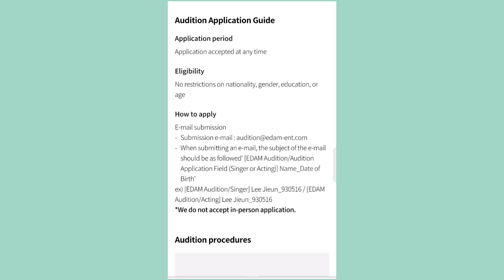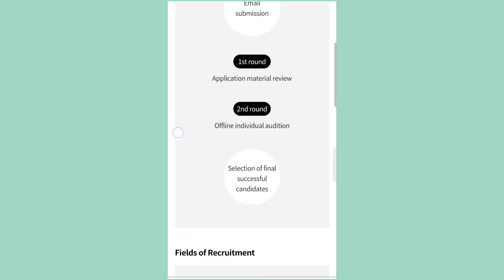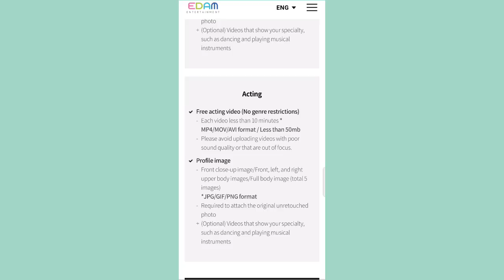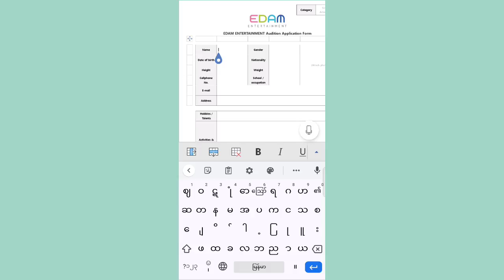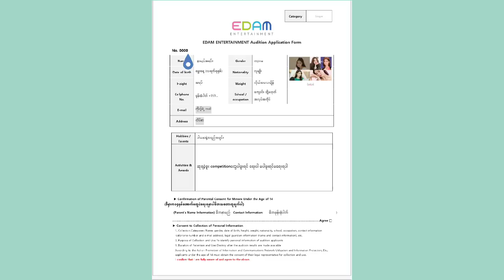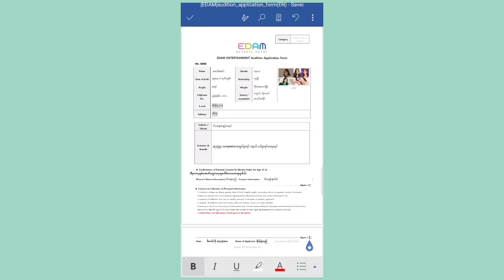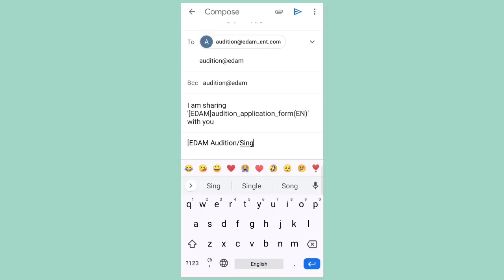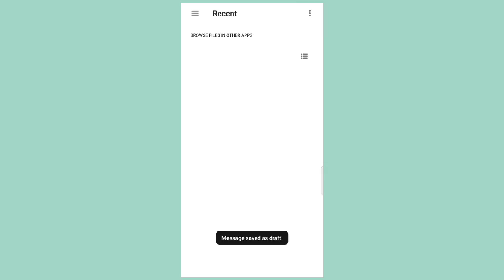How to Audition for EDAM entertainment_How to apply for IU company| Kpop Global Audition Online 24/7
ရဲ့ Entertainment EDAM မှာ Audition ‌ေြဖနည်း_How to apply for EDAM online Global Kpop Audition

✅Categories - Singer and Actor/Actress

👉I recommend this Entertainment for who wanna be Actor or Actress in Korea and solo Artist.No restrictions in age,gender, education!!Everyone can apply at anytime.
There is no deadline and always support Audition application ‼️

📍August Auditions list(August လအတွက် ‌လက်ခံတဲ့Audition listပါ linkချပေးထားတာအကုန်လုံး August deadline မို့ ဒီလအတွင်းလျှောက် မှ ရမဲ့ဟာတွေပါ)

👀SM Entertainment Show your Double Charm for August Audition (Girls and Boys accept)

Other August Auditions are coming soon‼️

Let's be friend and grab more Kpop Audition information!!

Yesstyle code-CANDY18